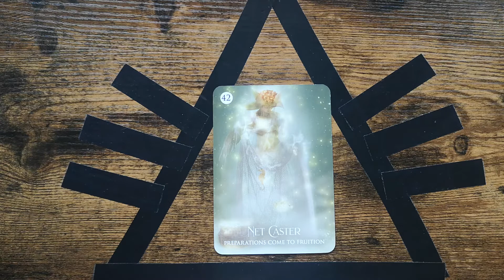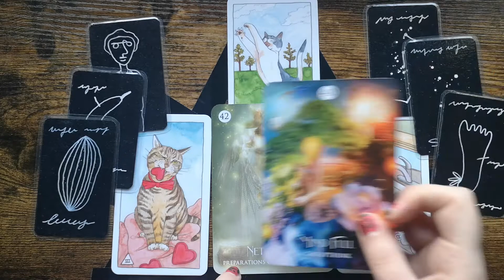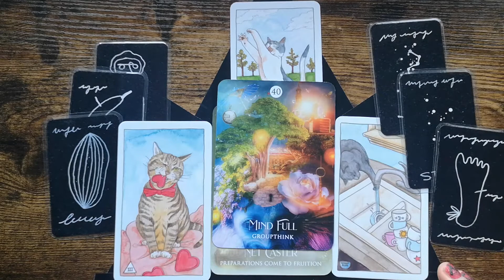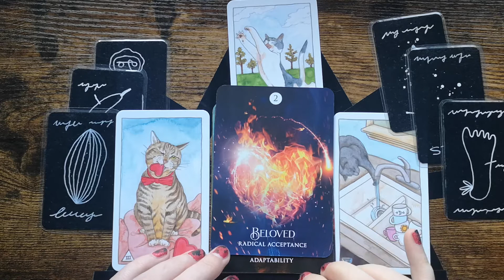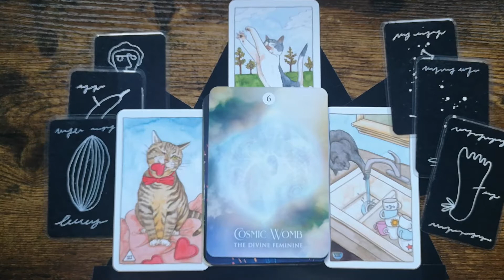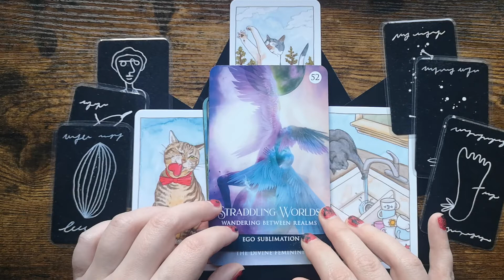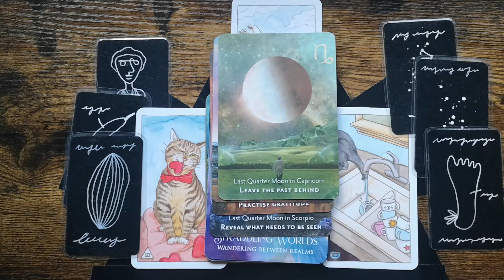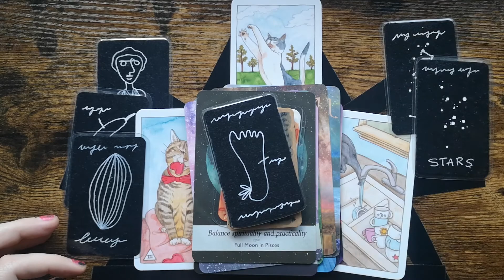Capricorn: Forget preparations, just walk the path! 👣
Capricorn wants to go on an adventure but is stuck inside the head with all the what ifs.

The guidance is: JUST GO!!!

Decks:
A Shaman's Dream Oracle - Colette Baron-Reid, Alberto Villoldo PhD

Spellcasting Oracle Cards - Kate Peters, Barbara Meiklejohn-Free, Lisbeth Cheever Gessaman

Work Your Light Oracle Cards - Rebecca Campbell, Danielle Noell

The Starseed Oracle - Rebecca Campbell, Danielle Noell

Moonology Oracle Cards - Yasmin Boland, Nyx Rowan

Art Oracles: Creative & Life Inspiration from the Great Artists - Katya Tylevich, Mikkel Sommer Christensen

Tarot of the Pagan Cats - Lo Scarabeo

Mystical Cats Tarot - Lunaea Weatherstone, Mickie Mueller

Margarete Petersen Tarot - Margarete Petersen

... And my own decks:
Art Cards
Everything Is Going To Be Ok Oracle Cards

May the fur be with you!
✨ Nina